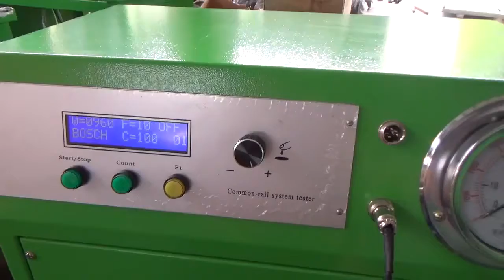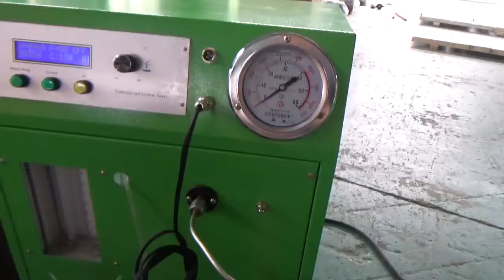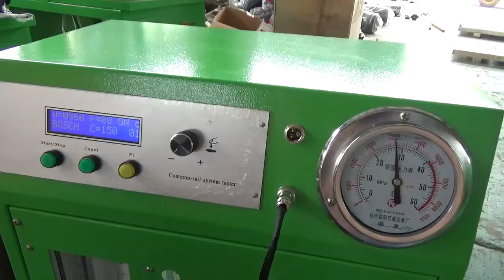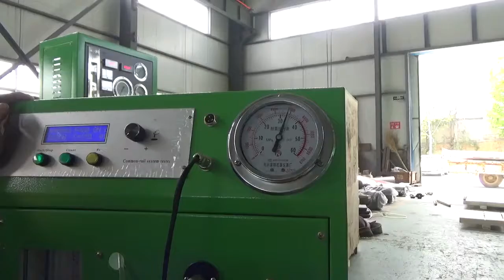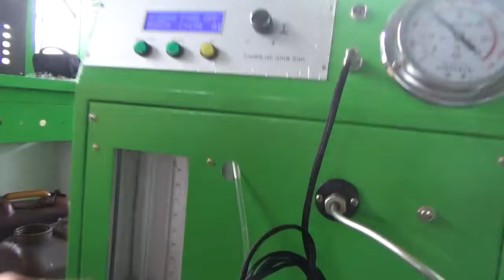CR800 diesel injector and nozzle test machine